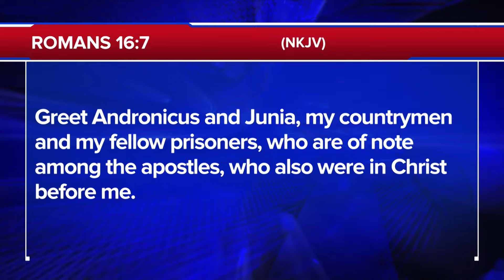Is Artificial Intelligence Good or Evil?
From The 700 Club, Gordon Robertson answers the question "Is A.I. Satanic?"